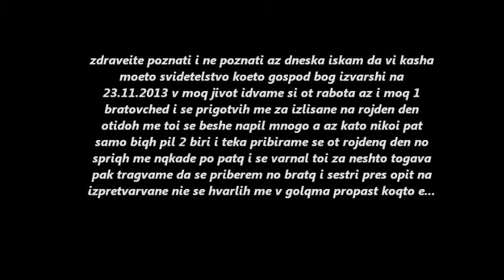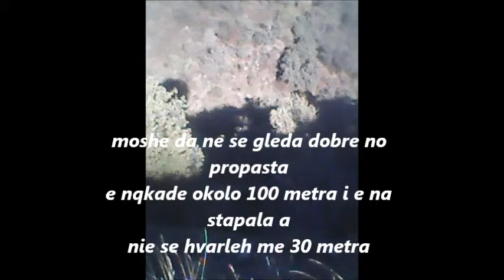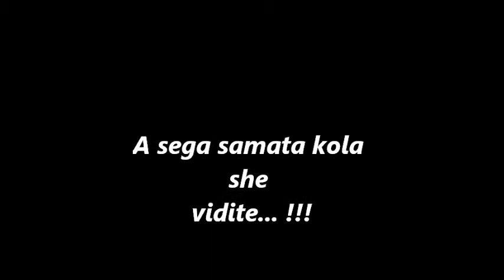svidetelstvo na brat sando i petio 23.11.2013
Blagodarq ti Gospodi za pomoshta ti,za tarpenieto ti kam men greshnika...
Blagodarq ti za tazi prekrasna vasmo6nost koqto dnes imam da te sletvam i da ti sluzha...Poneshe biqh chovek ot sveta lutah se beznadejno v tozi svqt... znaeh istinata za teb che ti umrq tam na krasta za moite i za grehovete na tozi v momenta kadeto chete tova znaeh che si prolql svqtata si krav za da moshe az greshnika da sam spasen no vapreki tova ne sam ti dopusnal mqsto v jivota si da svetskq jivot me vle4eje stra6no mnogo kato magnit..kato naprimet barove,diskoteki,jeni,alkoxol,cigari i mnogo drugi tam podovni neshta da misleh si koi kato men imam vsichko ne mi trqvaje ni6to misleh che tova e jivota vze si kazah rano mue oshte na gospod ima vreme dokato edin den dqvolat beshe vzel rejenie da slaga krai na vsichko v s1bota na 23/11/2013 az se pribiram ot rabota izkapvam se i izlisam na rojden den s moq bratovchet i edin prqtel no bratq i sestri az pres cqlata sedmica si povtarqh samo edno na tozi rojden den nqma da piq nedelq she otida na carkva sashto taka i trqvaje na rabota da otida kakto az i moq bratovchet trqvaje da otiva na rabota no az ne sam spasval dumata si vidiqh edni prqteli tam i sam pinal 2 biri tova beshe.. no ne i moq bratovchet toi onaq vecher teka se napil.. svarshi rojdenq den az moq bratovchet i nashq prqtel 3 se ka4ihme v kolata da se priberem i znaete li nie uspiqh me slava na nashq Gospod Isus Hristos dori slet opita na dqvola da ni hvarlq v propast koqto e moshe bi nad 100 metra ne biqh piqn sqdah na zadnata sedalka bez kolan i vidiqh s ochite si kak nie se hvarlih me moshe bi poveche nad 30 metra no v onzi momen kogato neshtata pochnaha da izlisat izvan kontrol spomnqm si che se darshax za prednata sedalka i biqh kazal neshto podovno na sletnite dumi devla so achol meras bistardqn amen ((Gospodi kakvo stava omira me li nima si ni zabravil)) kolata se beshe razmazala ot vsqkade bratq i sestri nie bez 4ovechka pomosh izlanoh me ot kolata kachix me se na patq dokato blizkite ni razberat i doidat da vidqt kakvo stana nie biqh me na patq i chakaxme gi Slava da bade na isus hristos ako dqvola ti kazva che she umresh znai che Isus Hristos sega ti kazva TI NQMA DA UMRESH NO JE JIVEESH V IMETO NA ISUSA HRISTA I KRAVTA HRISTA i eto me sega az sam pred Jivq Gospod Isus Hristos i se radvam mnogo che moga da mu blagodarq che sam jiv che sam pokrai roditelite mi poneje ako ne beshe milosta na Gospoda moshe bi sega da me nqmashe tuka i da skarbqt za men moite blizki no ne taka tuka sam i se radvam v Gospod Isus Hristos SLAVA DA BADE SAMO NA NEGO. !